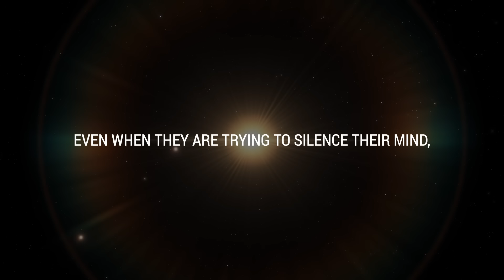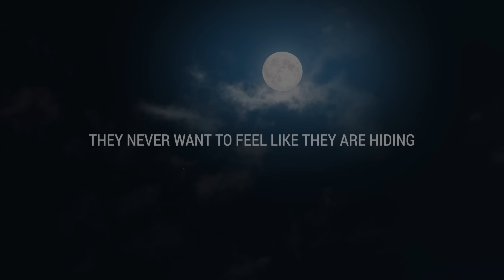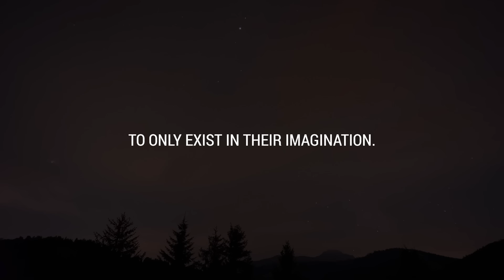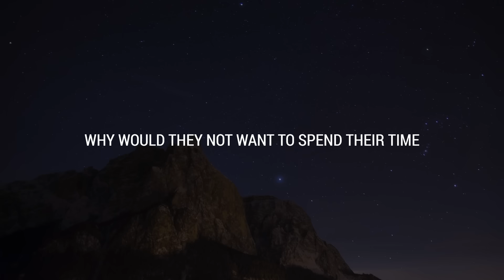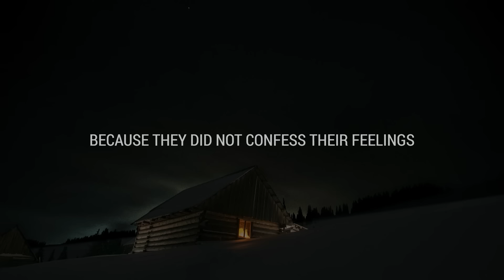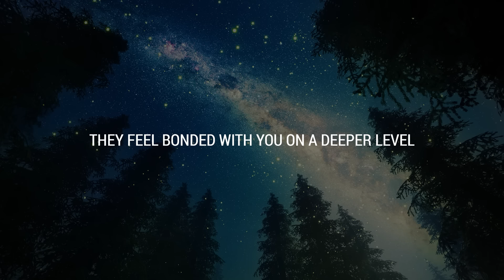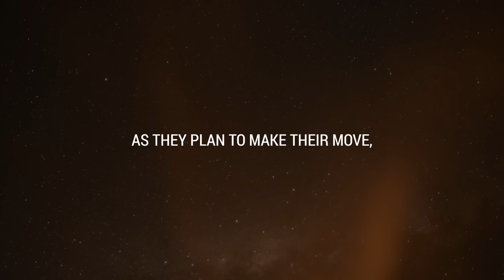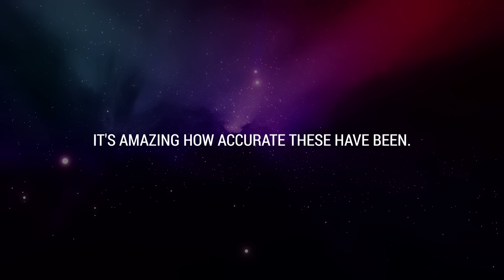💌 They've been daydreaming about you, and they're planning to...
If you’re seeing this video, the Universe has a message for you: They've been daydreaming about you, and they're planning to...